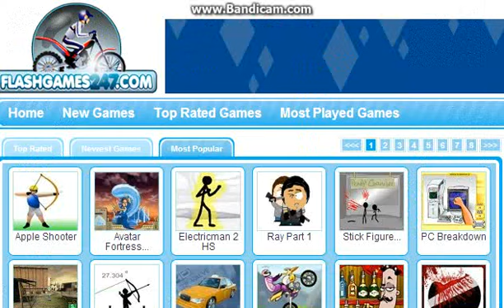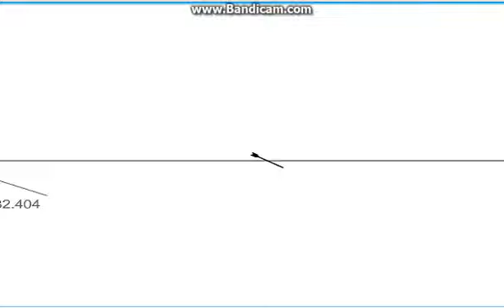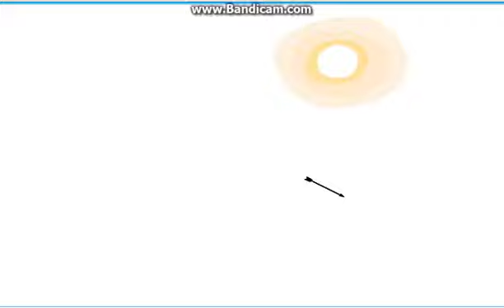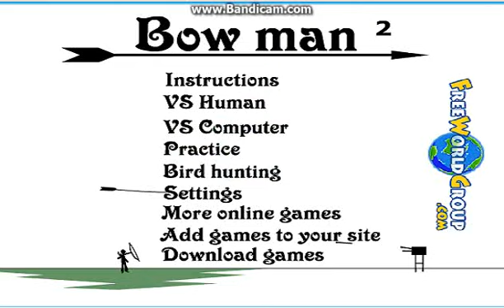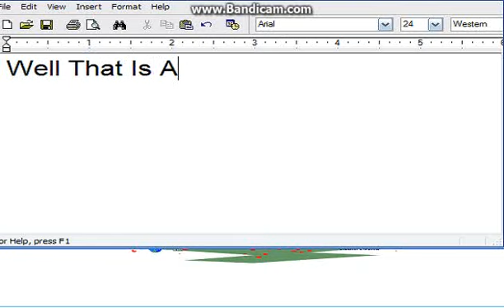Let's Play: Flash Games Ep. 1 : Bow and Arrow Games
I Play:
Apple Shooter 00:01
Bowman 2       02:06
Bowman 2 Bird Hunting 4:33